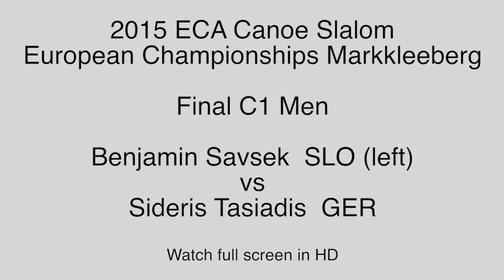Final C1 Savsek vs Tasiadis - 2015 European Championships Canoe Slalom